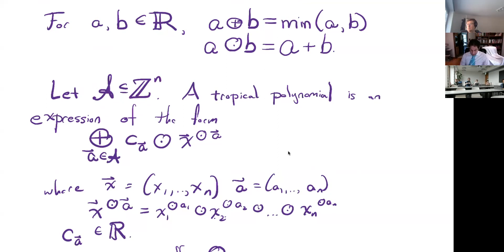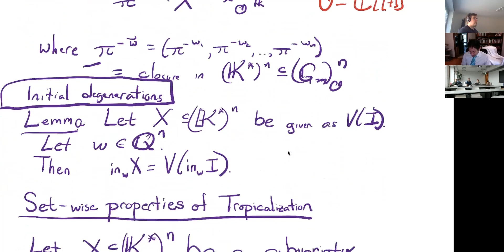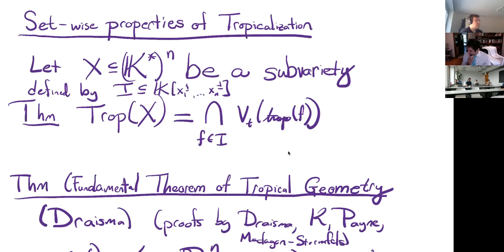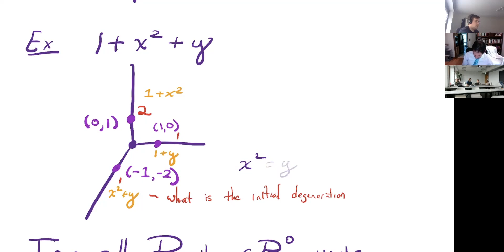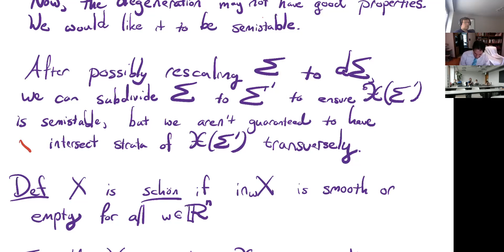Eric Katz. Toric schemes, semistable degenerations, and tropicalization #2